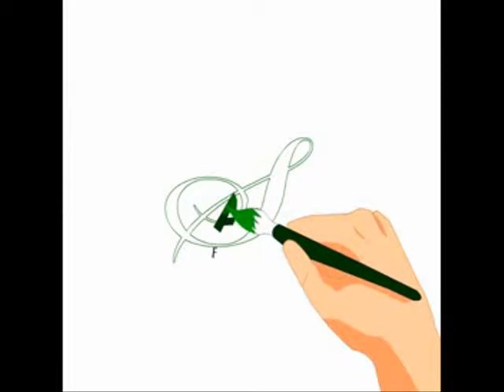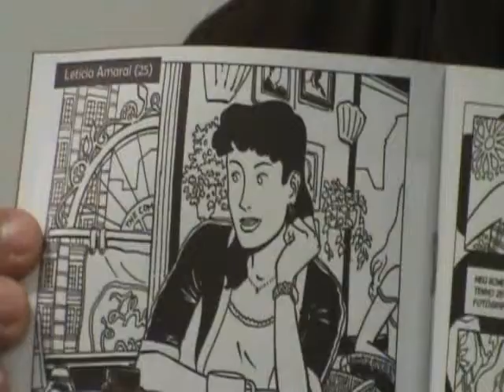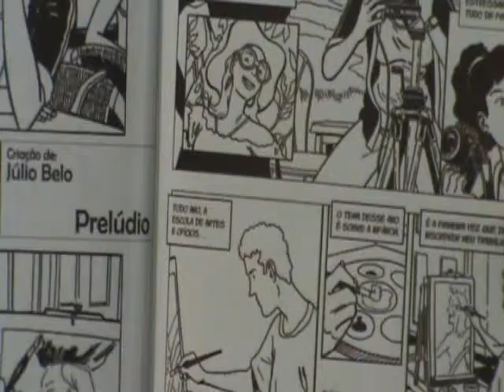HQMIX LIVRARIA JÚLIO BELO-ENTREVISTA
ENTREVISTA COM JÚLIO BELO HQMIX LIVRARIA